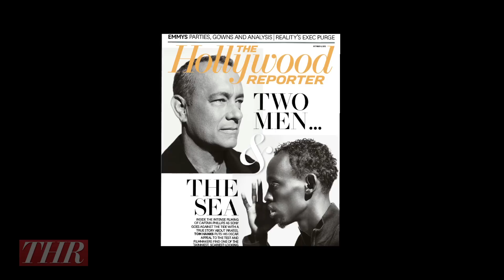Tom Hanks and Barkhad Abdi on Their Drama 'Captain Phillips'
Tom Hanks and Barkhad Abdi reveal secrets of filming their drama "Captain Phillips." The film centers on a 2009 hijacking by Somali pirates. "It's not very glamorous, but was old school show business. That's how it worked for me," Hanks says.